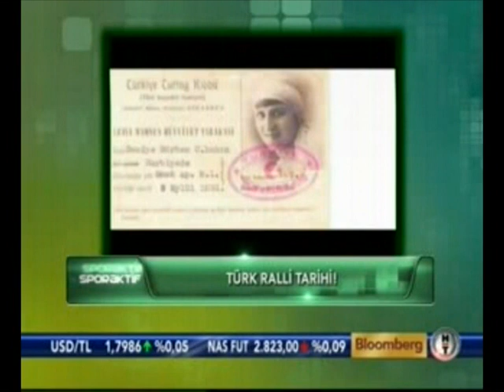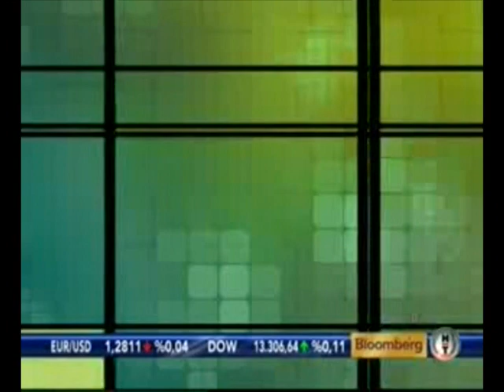Burcu Burkut Erenkul - Bloomberg HT - Sporaktif - 09.09.2012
Burcu Çetinkaya ve Alper Kotaman'ın sunduğu Sporaktif programında Burcu Burkut Erenkul spora nasıl başladığını ve neler hedeflediğini anlatıyor.